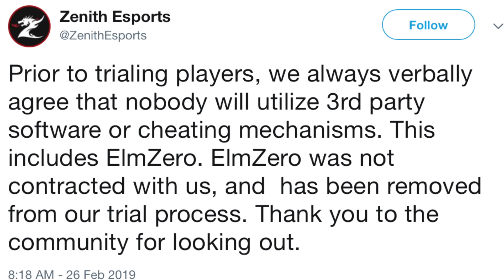Esports News EP.37 : Elm Zero ถูกจับได้ว่า Hack เกม Apex Legends ?